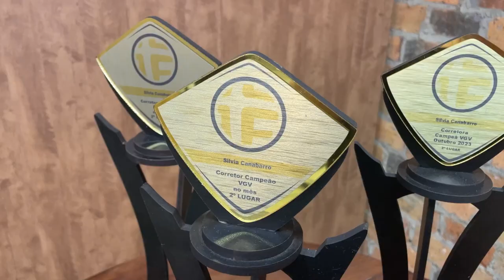SILVIA CANABARRO 07/04/24